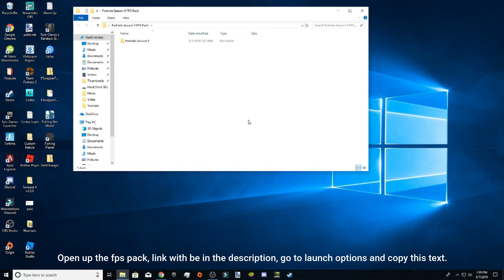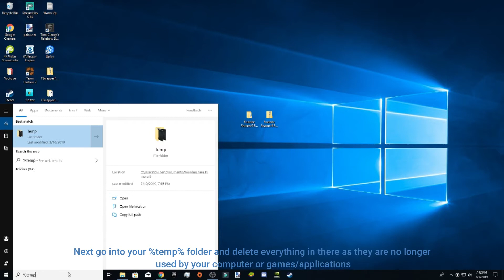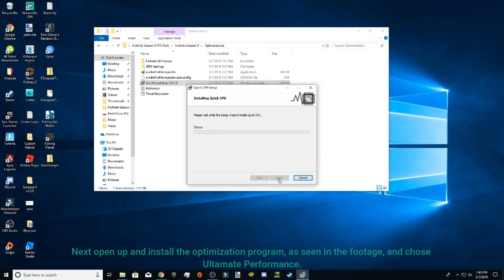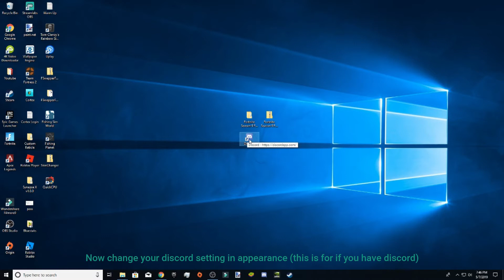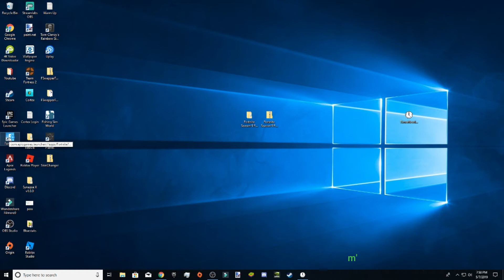🔧 FORTNITE Battle Royale Season 9: Increase performance / FPS with any setup! Season 9🔧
Fortnite Battle Royale / Battlegrounds FPS increase guide, New Improvements, HUGE Season 8 Update,✔️ better fps, boost fps

LINKS:
🔽 All links to this video are below 🔽

Drivers: Helpful for FPS boosting
GPU Drivers:

If still having lower FPS ~ Try lowering the resolution in-game Using the Resolution Scale option, Start at 100% then work downwards until viable results are found.